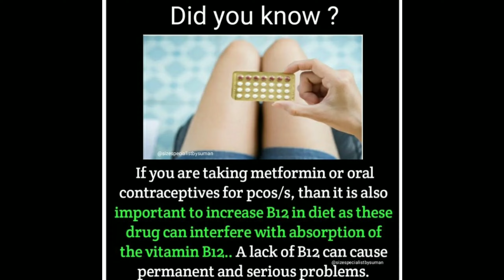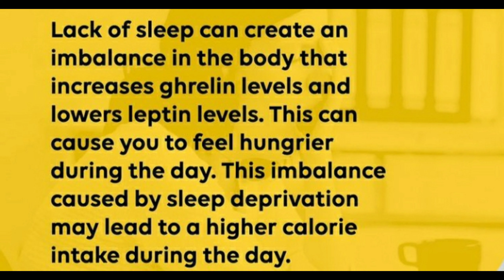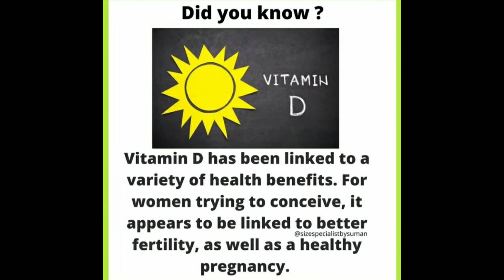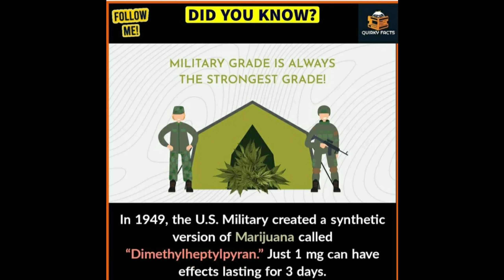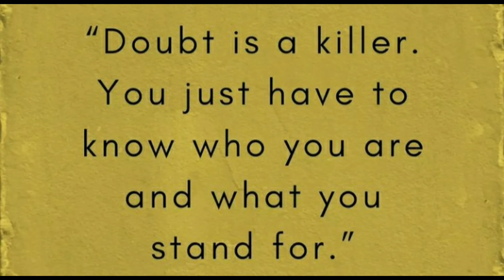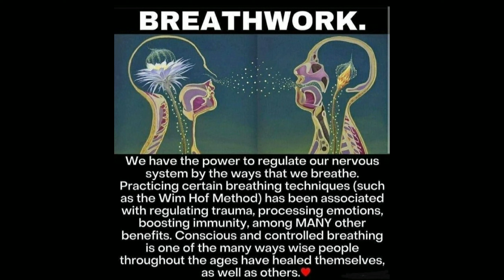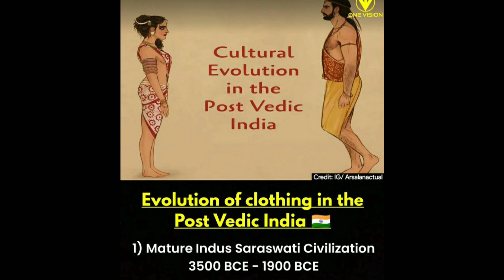Amazing Facts you should know #453 || Facts All Day